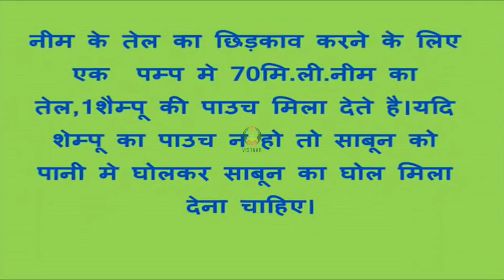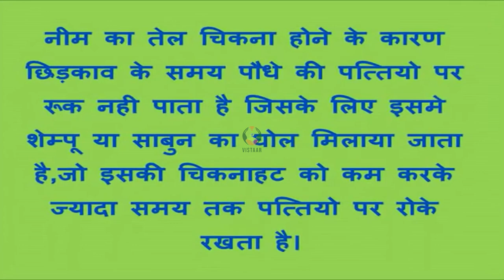फसलों में छिड़काव हेतु नीम के तेल का प्रबंधन